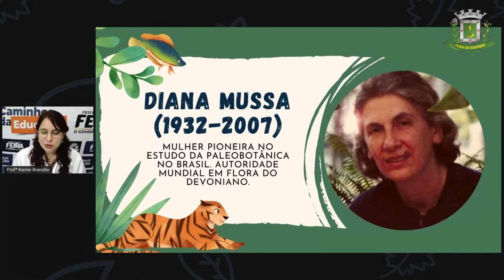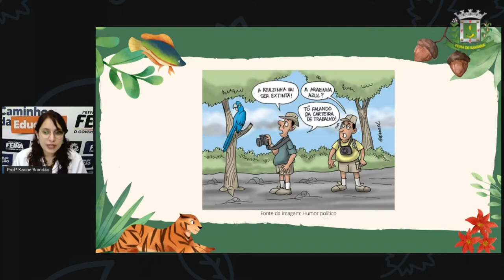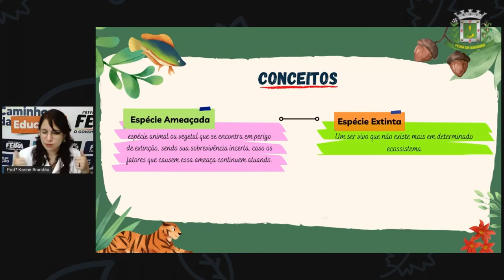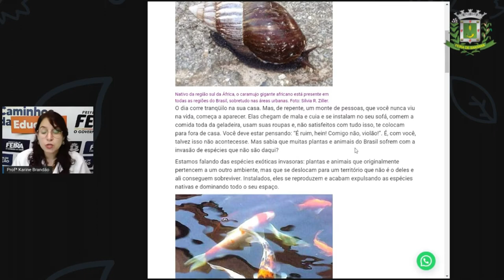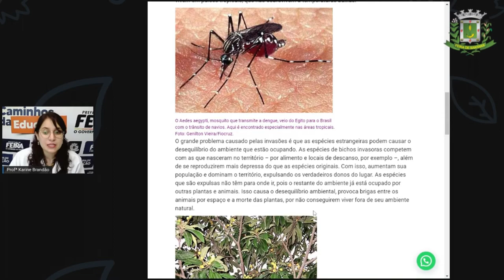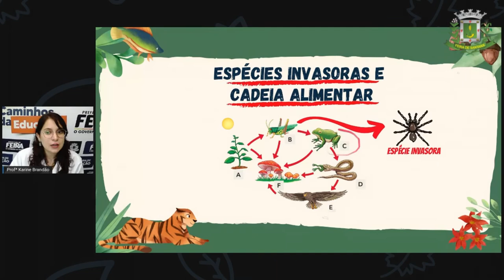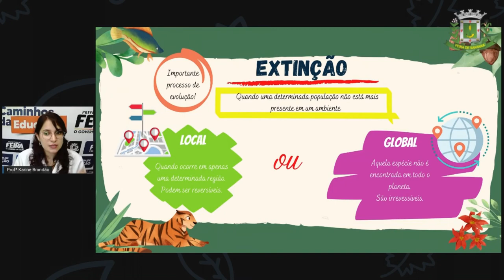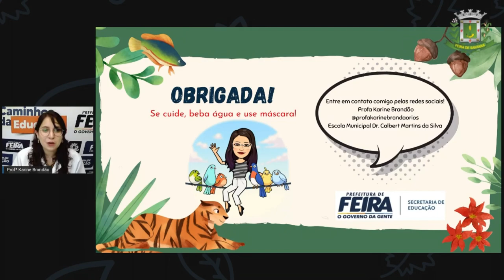2º SEG ESTÁG IV AULA 21 CIÊN Espécies invasoras e extinção KARINE